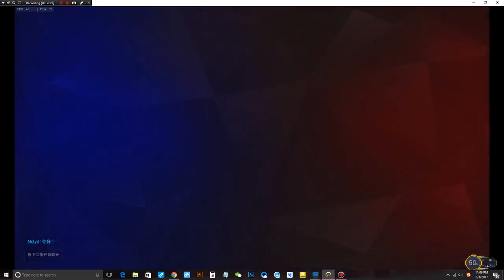守望先锋 2017 08 01 多拉多 大锤